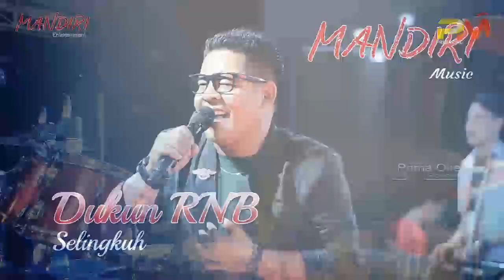SELINGKUH VOC DUKUN RnB